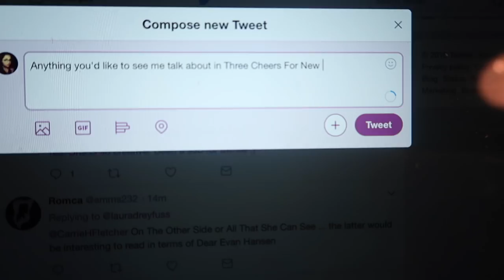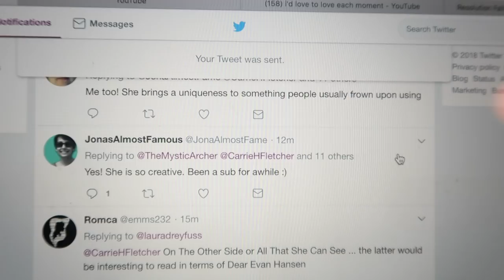Cork In The Milk ♥ Three Cheers For New Years ♥ 3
♥ INSTRUCTIONS TO POTENTIALLY WIN PRIZES ♥

2. Make sure to leave your name and preferably even a twitter handle or social media account so I can contact you!

3. If you want to donate but don't want to be entered into the prize draw, make sure your donation is anonymous!

If you donate £5 or more, you could be in with a chance of winning:

1 of 10 signed posters from TheHopefulShop.com

OR

1 of 10 packets of postcards from TheHopefulShop.com

If you donate £15 or more, you could be in with a chance of winning:

A signed copy of All I Know Now OR

On The Other Side OR

All That She Can See OR

Winter’s Snow

(these will come in various forms. Hardback, paperback, trade paperback and proof copies...anything I had spare!)

OR

1 of 10 Backpacks

If you donate £25 or more, you could be in with a chance of winning:

1 of 3 Addams posters

OR

1 of 3 3 Addams programmes

OR

1 of 8 Christmasaurus Posters

If you donate £35 or more, you could be in with a chance of winning

1 of 2 sets of 'The Addams Family' Polaroids signed by the entire cast.

And one lucky person who donates £50 or more will win ALL of the below...

1 Addams poster and programme,

Christmasaurus signed Poster,

A book,

A backpack,

A poster from TheHopefulShop.com

and a set of postcards from TheHopefulShop.com

♥ Concert ♥
club11.london/chf2018

Carrie Hope Fletcher C/O Helen Clarkson
Haymarket House
28-29 Haymarket